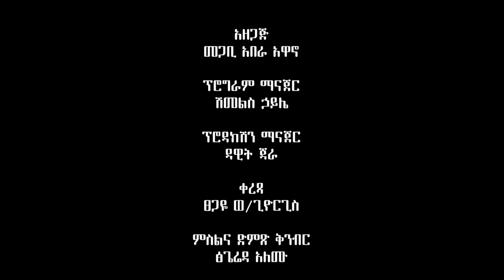የቤተ ክርስቲያን መሪዎች መንፈሳዊ ብቃት ሊኖራቸው ይገባል በመጋቢ አበራ አዋኖ ክፍል ሶስት